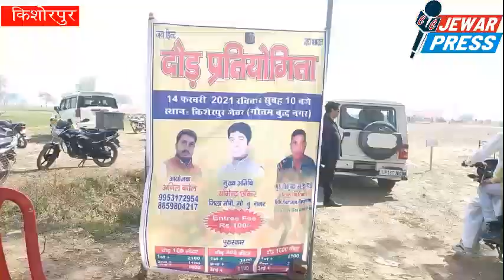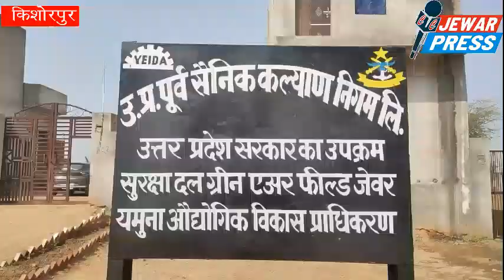JEWAR PRESS-किशोरपुर-दौड़ प्रतियोगिता- ग्रेटर नोयडा की सलोनी नागर तो जेवर से कपिल प्रथम,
JEWAR PRESS-किशोरपुर-दौड़ प्रतियोगिता- ग्रेटर नोयडा की सलोनी नागर ने लड़कियों मे बाज़ी मारी तो जेवर से कपिल प्रथम,योगेंद्र छोंकर रहे मुख्य अतिथि